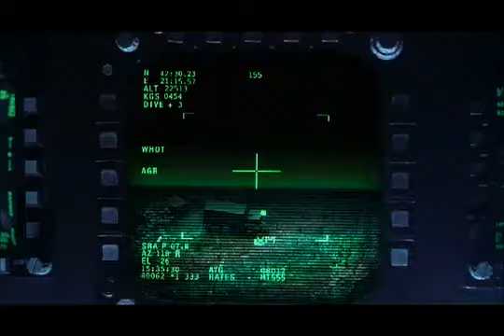Behind Enemy Lines